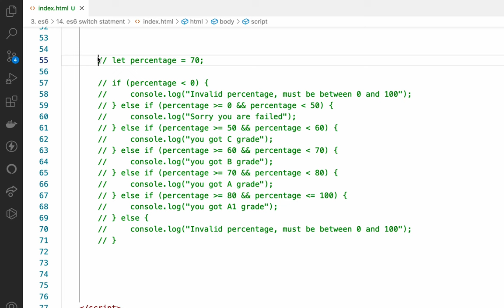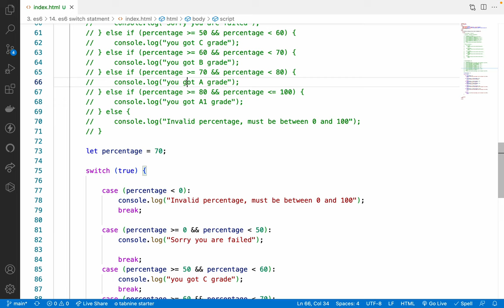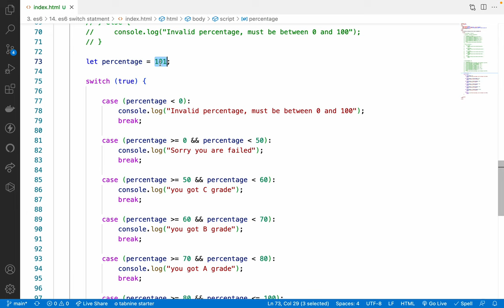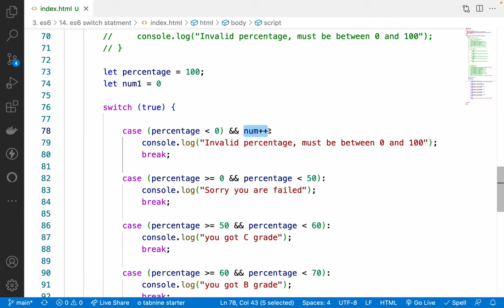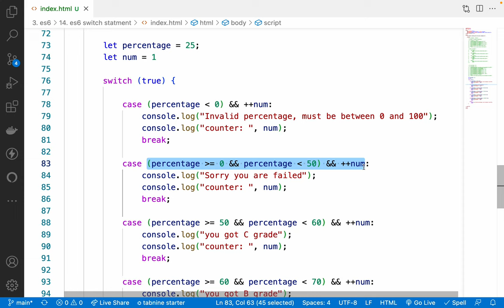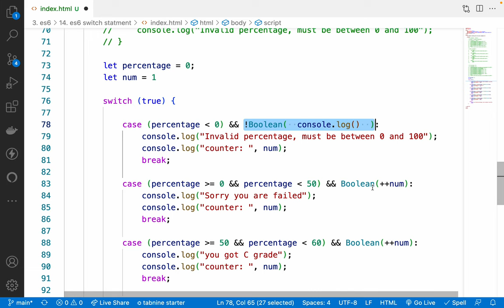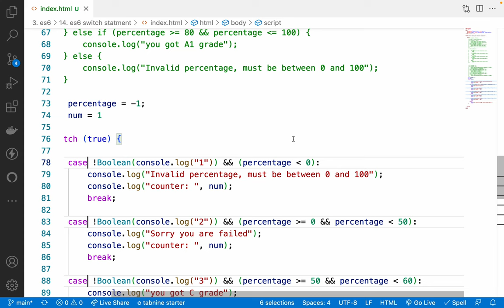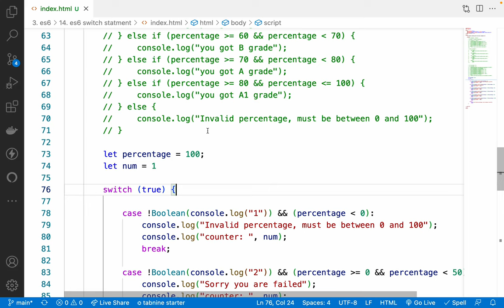62. es6 Switch statement with logical operators